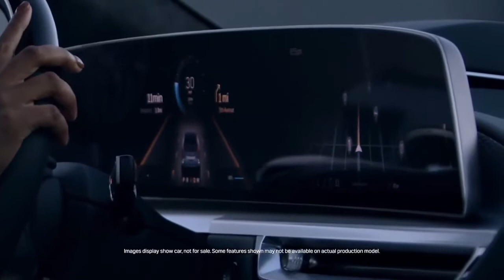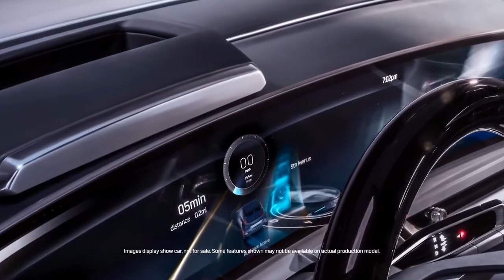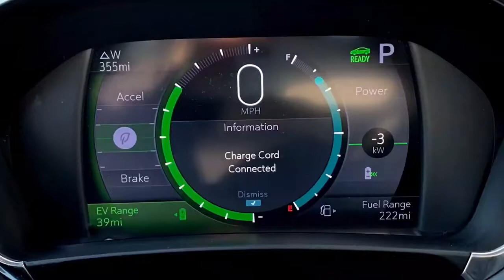CADILLAC LYRIQ 2023 luxury electric suv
The  Cadillac Lyriq  is the brand's first electric vehicle and the first of any GM product to use the new modular electric platform, powered by the company's Ultium long-range batteries. The Lyriq's 100-kilowatt-hour setup gives it 300 miles of range, level 2 charging rates of up to 19 kilowatts, and DC fast-charging of more than 150 kilowatts. In terms of performance, Cadillac says the Lyriq will come in both a standard rear-wheel-drive configuration and a "performance" all-wheel-drive option. And with the Ultium battery pack positioned low to the ground and a near 50/50 weight balance, the Lyriq should handle decently well, too. The company doesn't say how much power the Lyriq produces just yet. Visually, the Lyriq wears the brand's new design language, which incorporates a unique "grille" with distinctive lighting elements, multiple vents within the bumper, and very slim, vertical headlights. There's also a pretty interesting lighting element in the rear, with traditional taillights on the upper half of the body and angular LEDs down low. From what we can tell, some of those features – like the headlights and mirrors – aren't production-ready. Cadillac says that the Lyriq pictured here is a prototype that's about 85 percent finished. Inside, the Lyriq has one of the largest infotainment displays anywhere. A 33.0-inch-diagonal LED display sits front and center, and it's a single, massive screen that extends from behind the steering wheel to the center of the dash. That massive screen can display over 1 billion colors, and offers readouts for things like battery charging and monitoring, an augmented-reality head-up display, remote parking, and the latest version of Super Cruise.